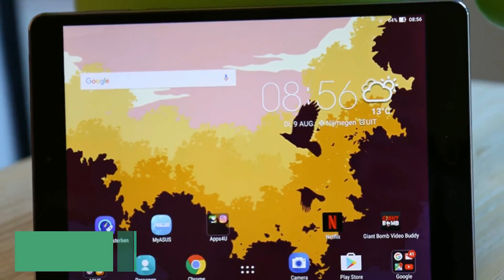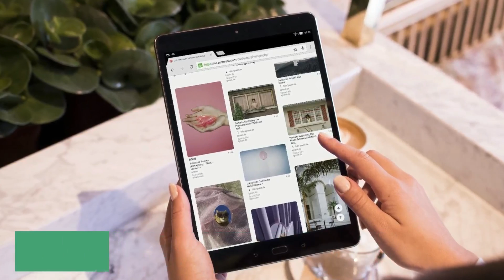Asus Zenpad 3S 10 Z500KL - Specs - 2017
ASUS ZenPad 3S LTE is a premium 9.7-inch tablet with vivid visuals, cinematic audio, and powerful all-around performance ideal for both entertainment and productivity.
ASUS ZenPad 3S 10 LTE has elegant, modern styling with clean lines and an exquisite metallic texture that feels great to the touch. Its forged aluminum body weighs just 490g and is only 5.8mm thin, and is accented by double, diamond-cut edges that gives ASUS ZenPad 3S 10 LTE a singular beauty that elevates the tablet experience.

Shop